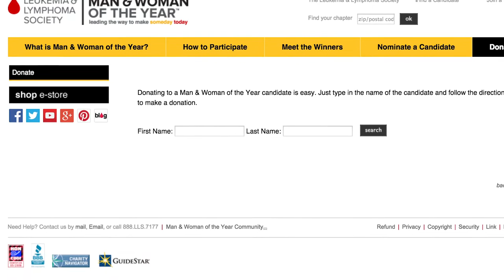Man & Woman of the Year - Sarah Cirelli - Leukemia & Lymphoma Society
More insight into the 10-week campaign where Sarah Cirelli and a team of others set out to raise over $100,000 to support blood cancer research...m,